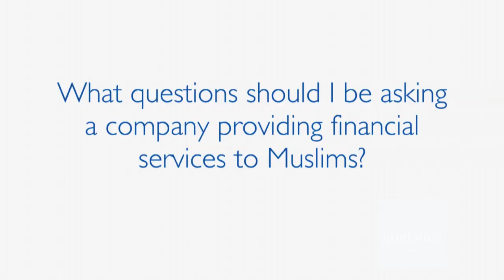"What should homebuyers look for in an Islamic Finance company?" - Shaykh Yusuf DeLorenzo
We asked world-renowned Islamic finance scholar Shaykh Yusuf Talal DeLorenzo what potential homebuyers should look for when selecting an Islamic Finance company & how do you determine if a company's products are Sharia compliant. Watch the video to hear his recommendations!

Guidance Residential, LLC
#1 National Provider of Islamic Home Financing

GUIDANCE RESIDENTIAL, LLC,  NMLS# 2908, 11107 SUNSET HILLS RD, SUITE 200, RESTON, VA 20190